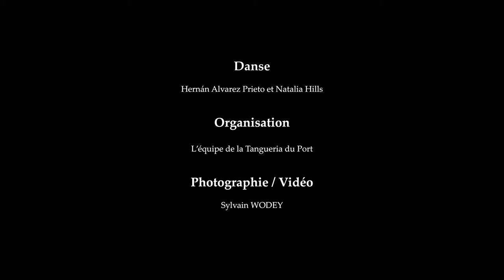Hernán Alvarez PRIETO & Natalia Hills / Milonga del recuerdo / Tangueria du port / Avril 2023 [C]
Danse

Hernán Alvarez Prieto et Natalia Hills

FB : 'La Tangueria du Port'